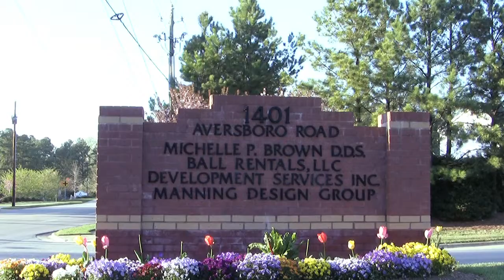Turner Farms Self Storage is locally owned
Whether you're storing a few boxes or an entire home's worth of furniture, Turner Farms Self Storage in Garner, NC has the space to keep your belongings safe and secure. From 5 x 10 to 20 x 20 units, we offer a variety of sizes for all budgets and needs, as well as packing supplies, covered and uncovered parking, and U-Haul truck rentals.